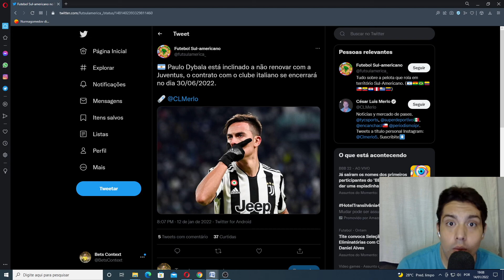DYBALA PODE NÃO RENOVAR COM A JUVENTUS E SAIR DE GRAÇA ! ENTENDA A SITUAÇÃO !